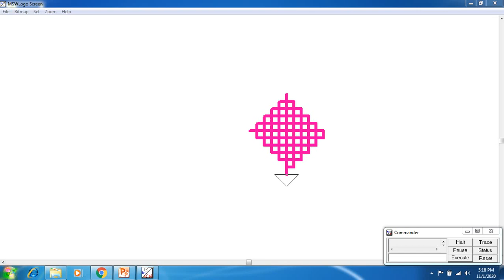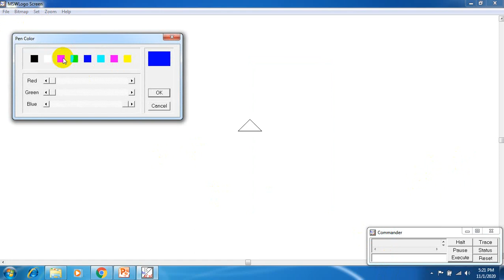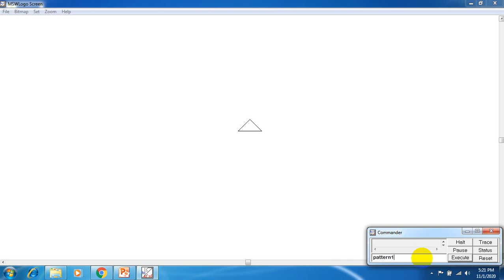MSW logo tutorial/MSW LOGO pattern commands/Repcount command/Logo commands for class 3 & 4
MSW logo tutorial;MSW LOGO pattern commands; Repcount command;Logo commands for class 3; Logo commands for class 4; Logo commands for class 5